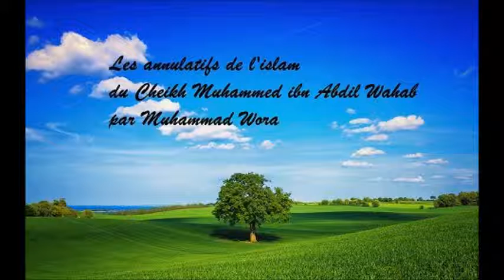10-suite et fin de l'annulatif1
Assalam walaykoum voici des cours sur les annulatifs de l'islam tires du livre du cheikh muhammad ibn abdul wahab comprenant egalement une refutation des ambiguites des takfiri ansi qu'un eclaircissement sur la question de l'ignorance. Je demande a Allah de faire en sorte que cette oeuvre soit uniquement en vue de son visage et qu'elle soit profitable a beaucoup de musulman